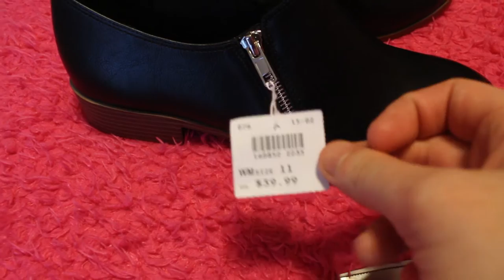FIRST DAY AT DISCOVERY COMMUNICATIONS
Pretty fresh out of college, I've landed myself a big girl job at Discovery Communications!
Follow me around for my very first day!!